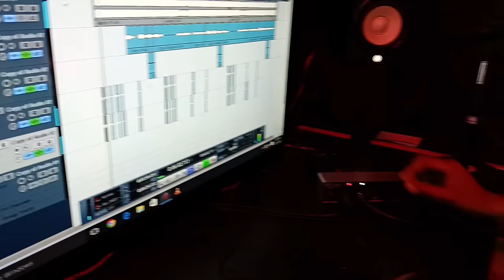मुजफ्फरपुर जिला के लईका तोरा पेन्हाई नथुनिया गे|Muzaffatpur Jila Ke Laika Penhai Nathuniya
👉Composer:- Deepak Kumar
👉Author:- Deepak Kumar
👉 Publisher:- ARYAN GFX PRIVATE  LIMITED

Thx So Much

👉Album :- Muzaffatpur Jila Ke Laika
👉Singer
👉Lyrics  -  laddu gol
👉Recording :- चांद रिकॉर्डिंग स्टूडियो देवरिया _ 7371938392
Digital Head: Aryan GFX Pvt Ltd

parmod premi ka new song
parmod premi ka new bhojpuri song
parmod paremi ka video song
parmod premi ka video 2022
parmod premi ka video 2023
parmod premi ka aarkesta song
ghume lu aara ke bajar me
parmod premi aara ke bajar
parmod Premi ghumta taru aara ke bajar
चंदन चांद घुमा तारु मुजफ्फरपुर के बाजार
चंदन चांद मुजफ्फरपुर के बाजार
चंदन चांद का मुजफ्फरपुर वाला गाना
चंदन चांद का मुजफ्फरपुर सॉन्ग
प्रमोद प्रेमी का आरा का गाना
प्रमोद प्रेमी का आरा के बाजार सॉन्ग
प्रमोद प्रेमी गायक घूमे लोहारा के बाजार सॉन्ग
# प्रमोद प्रेमी घूमे लोहारा के भजन
प्रमोद प्रेमी आरा के बाजार
chandan_chand chandan chand
chandan chand ka new bhojpuri song
Chandan chand ka sad song
chandan chand ka chauhan song
chandan chand ka new
chandan chand ka chhath song
chandan chand ka new chhath puja song
chandan chand ka chhath puja video
muzaffarpur me khilal namawa
chandan chand new song
muzaffarpur jila song
Chanda_ Chand_ke&gana
Muzaffarpur Mein Khilal Namawa
Bhojpuri song, Padhe Aaw Patna
Khesari Lal Yadav new song
Muzaffarpur jila Tohar jija lagi
Muzaffarpur Ke Gana
छपारा जिला में खिलल हामार नमवा
Chhotu Sargam Yadav
Chapara Jila Me Khilal Hamar Namava chhotu sargam yadav ka video
Muzaffarpur Me Khilal Naamva Viral Video Song, Chapara Jila Me Khilal Hamar Namava tore karanwa
नवादा जिला में खिलल हामार नमवा
गाया जिला में खिलल हामार नमवा
Nawada Jila Me Khilal Hako Namava Gandhi Lal Yadav
Chhapra Me Khilal Naamva
Jila Me Mor Khilal Ba Namava
Rani Tohre Karanwa, bhulan yadav
bhulan piyakkad ke gana